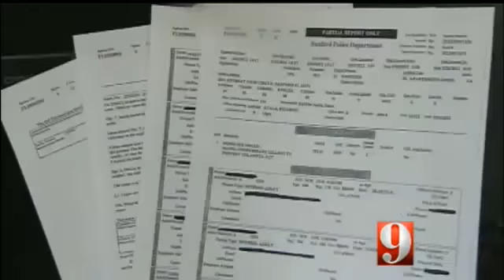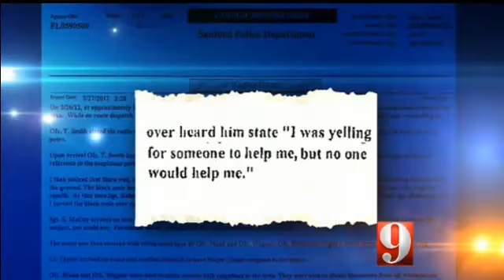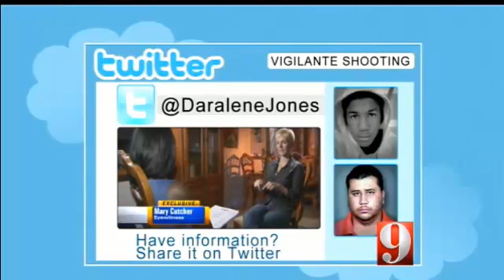Witness in Trayvon Martin murder fingers police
The woman whose backyard 17 yr-old Trayvon Martin was gunned down in by Geroge Zimmerman comes forward to finger the police. She says the Sanford police were not interested in hearing the truth.